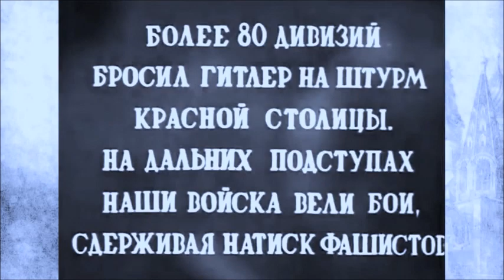1 -й Альбом: Поэма о войне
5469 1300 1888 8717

Это цикл из 10 песен, посвящённый Великой Отечественной войне, сделано это видео, для объединения клипов в один альбом.

0:00  1) Сводки с фронтов
8:35  2)  В атаку , в атаку
11:17 3) Воет лес над Старой Руссой
14:14 4) Дороги войны
16:42 5) Нависла угроза, подобно туче грозовой
19:12 6) О Севастопольской битве
22:49 7) У ворот Сталинграда
30:03 8) Вторая весна
32:30 9) Курская битва
38:50 10) На реке Днепре